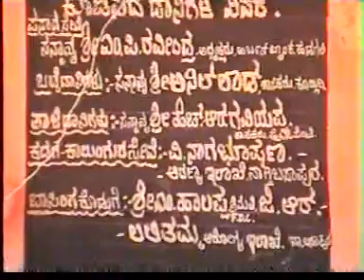ಶ್ರೀ ಗುರು ಹಾಲಸ್ವಾಮಿ ಮಠ, ನಾಗತಿ ಬಸಾಪುರ.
ಶ್ರೀ ಗುರು ಹಾಲಸ್ವಾಮಿ ಜಾತ್ರಾ ಮಹೋತ್ಸವ-೨೦೦೪, ಶ್ರೀ ಗುರು ಹಾಲಸ್ವಾಮಿ ಮಠ, ನಾಗತಿ ಬಸಾಪುರ.